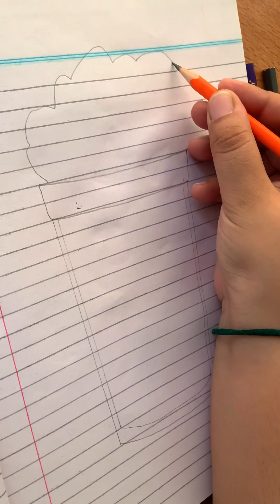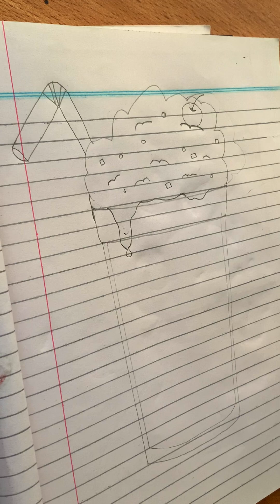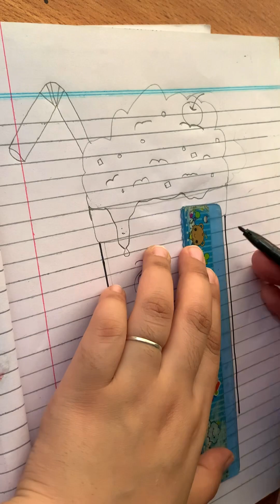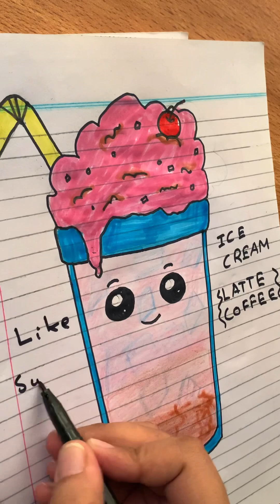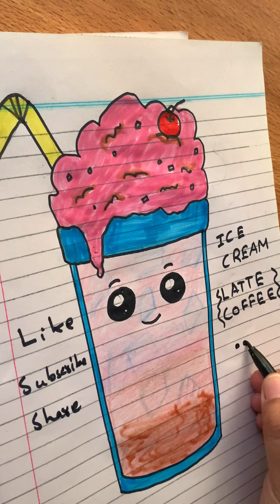Latte Coffee Making | Aesthetic Drawing For Beginners | Painting | Pishonay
Ice Latte Coffee Making | Aesthetic Drawing For Beginners | Painting | Pishonay